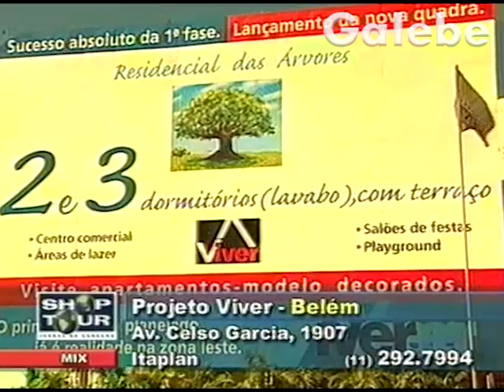PROJETO VIVER BELÉM YURI GALEBE 08 11 2002